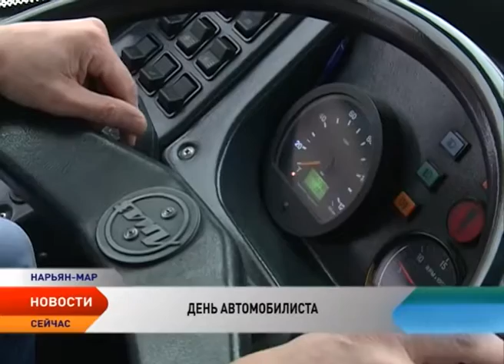Лучшие работники Нарьян-Марского АТП получили награды к Дню автомобилиста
В последнее воскресенье октября все автомобилисты России отметят профессиональный праздник. Он был утвержден указом Президиума СССР в 1980 году. День автомобилиста — это профессиональный праздник не только водителей, но и ремонтных рабочих, инженерно-технических работников, руководителей автотранспортных предприятий. Работников Нарьян-Марского АПТ с профессиональным праздником поздравил глава региона Игорь Кошин и представители депутатского корпуса.

Нарьян-Марское автомобильного предприятия было создано 30 августа 1955 года по решению Совета Министров РСФСР и исполкома Ненецкого окружного Совета депутатов трудящихся. Тогда в автотранспортной конторе города Нарьян-Мара было всего 12 автомашин.

Сегодня для удобства жителей приобретаются современные комфортабельные автобусы, приспособленные и для перевозки лиц с ограниченными возможностями. В автомобильном парке предприятия 58 единиц техники, из них 38 — это автобусы. Но успех предприятия, как отметили гости мероприятия, во многом зависит от профессионалов своего дела — водителей, механиков, инженеров. А их в Нарьян-Марском АТП более 50 человек. Сегодня одного из них ждала высокая государственная награда. Ее удостоился водитель с 23-летним стажем Анатолий Правилов.

Всего в Нарьян-Марском АТП трудятся 156 сотрудников, большая часть из которых водители и кондуктора. Лучшим из них были вручены благодарственные письма и почетные грамоты.